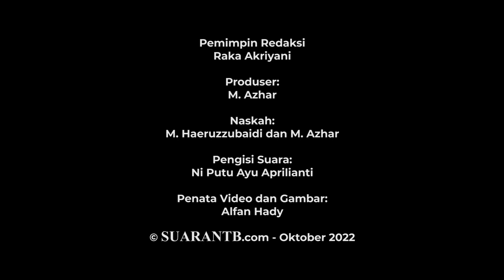Liburan Maut di Pantai Klui, Tiga Mahasiswa Tinggal Nama dan Bukan Kasus Pertama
Tiga mahasiswa, meninggal akibat tenggelam saat berenang di Pantai Klui Lombok Utara, Minggu sore, 2 Oktober 2022.

Namun, kejadian naas ini ternyata bukan yang pertama. Di balik keindahannya, pantai Klui menyimpan ancaman bahaya yang patut diwaspadai.

Kepala Kantor SAR Mataram Nanang Sigit PH mengatakan, sebanyak lima mahasiswa Universitas STAI Al Amin Kediri, Lombok Barat menjadi korban tenggelam di Pantai Klui.

Dari lima korban itu, tiga diantaranya meninggal.

Ketiga korban telah teridentifikasi. Mereka adalah Eibra Alby Alqy Iqsan, 19 tahun, asal Sedayu Timur, Kediri, Dedi Irawan, 19 tahun, asal Lendang Guar, Sekotong, dan Awan Purwanto, 19 tahun, asal Jonggat.

Laporan yang diterima Suara NTB menyebutkan, korban awalnya tengah berenang bersama rekan-rekannya di pantai Klui. Saat berenang, Dedi Irawan tiba-tiba tenggelam.

Sontak, dua rekannya yang lain, yaitu Awan Purwanto dan Aiman Gazali, turut menolong. Saat menolong korban, Awan mengalami kelelahan dan ikut tenggelam.

Sementara, Aiman Gazali merasa tidak sanggup dan kembali untuk meminta bantuan.

Namun, tiba-tiba, Eibra Alby Alqy Iqsan ikut membantu dan mengalami nasib serupa dengan Awan. Ia kelelahan dan turut tenggelam.

Sementara, dua orang lagi atas nama Izror dan Joni Muhandar mencoba membantu. Namun, mereka tidak kuat dan segera meminta bantuan. Tak lama berselang, semua korban ditemukan dan dibawa ke puskesmas Nipah.

Kasus korban tenggelam saat berenang di Pantai Klui ini ternyata bukan kali pertama.

Kamis 23 Januari 2020 lalu, seorang warga negara Turki, Mehmet Haluk Beker, 76 tahun, juga jadi korban tenggelam di Pantai Klui.

Saat itu, korban sudah diperingatkan agar tidak berenang terlalu jauh. Namun, korban tak menghiraukan. Ia kemudian terhempas ombak dan tenggelam. Nyawanya tak tertolong.

Dua kejadian ini, menjadi pelajaran berharga untuk lebih berhati-hati. Pengunjung pantai, seharusnya lebih waspada terhadap ancaman bahaya. Sebab, liburan paling indah pun, menyimpan bahaya yang tak terduga.